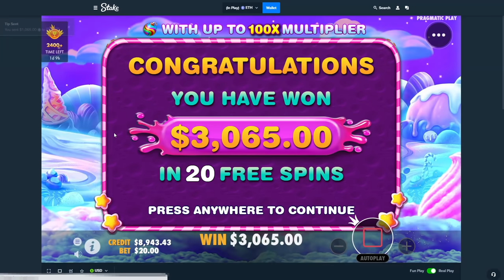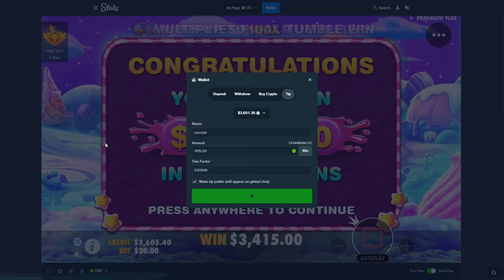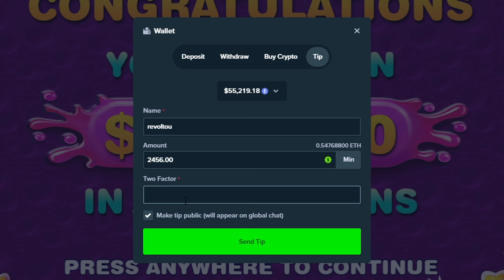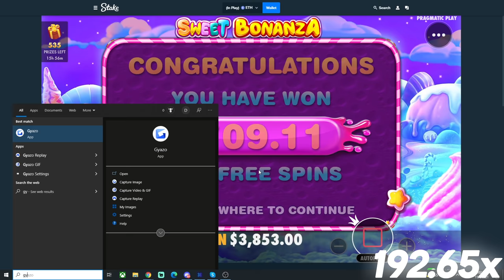THESE VIEWERS WON $8000 AND HERES HOW!!